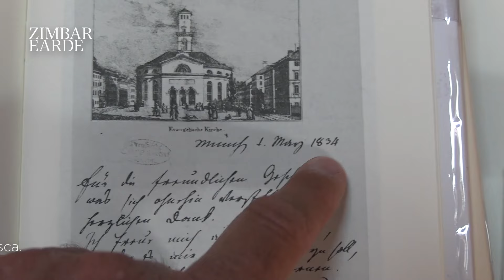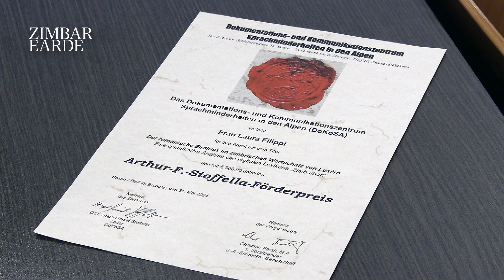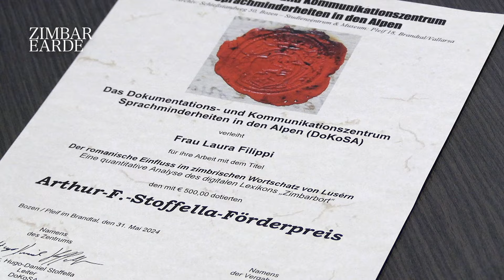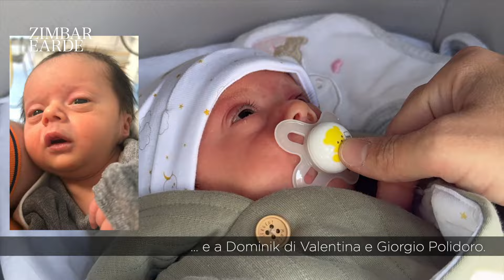895 - TG Cimbro - Zimbar Earde - Luserna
- Un seminario di 4 giorni per la Johann-Andreas-Schmeller-Gesellschaft che è stata ospite del DoKoSA e di tutta la Vallarsa.
- Il primo premio Arthur Stoffella a Laura Filippi per una ricerca sull'influenza romanza nel vocabolario cimbro di Lusérn. Intervista ad Hugo-Daniel Stoffella ed alla premiata.
- Ritorna il mitico torneo di calcio di Nosellari. Anche FC Lusérn sul podio (buona Europeada 2024).
- Un grande Benvenuto nella comunità cimbra ad Alba Nazzareno e Dominik Polidoro.